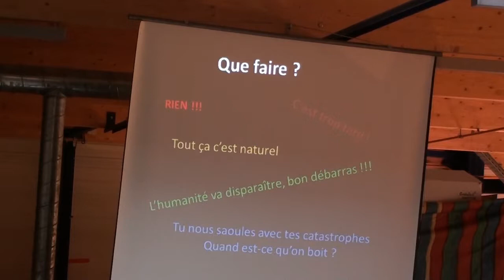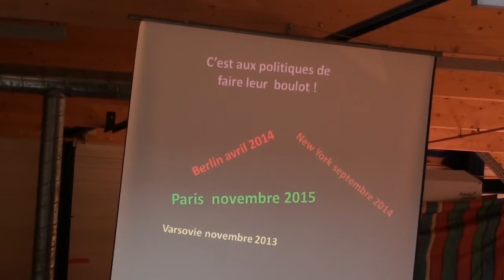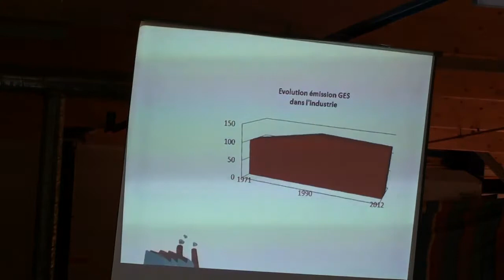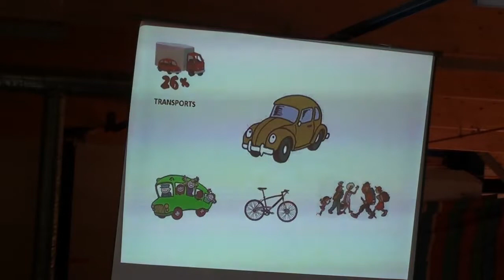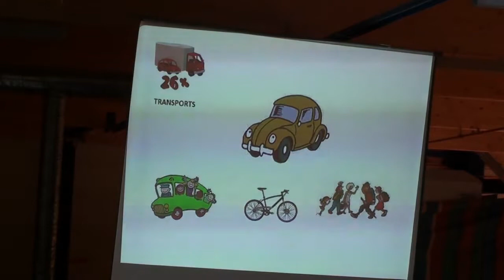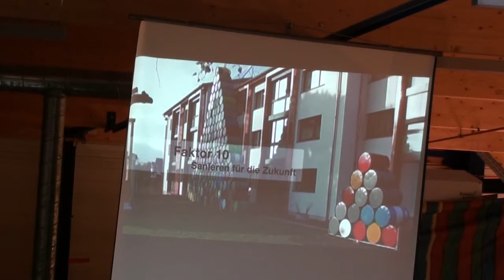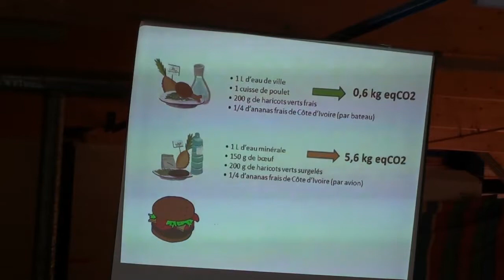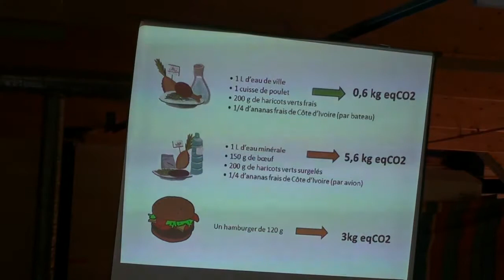Edouard Bouin : Le changement climatique ou un glaçon dans le whisky : 3ème partie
Conférence de Edouard Bouin :
"Un glaçon dans le whisky ou le changement climatique" 3ème partie.

Edouard Bouin est consultant en développement durable à Lorient. Il intervient notamment sur la transformation de la Domaine de Kerbastic à Guidel en agroécologie sous la demande de la princesse Constance de Polignac, amie de Pierre Rabhi.

Les grands titres :
1) La preuve
2) les conséquences possibles
3) que faire ?
4) la domaine de Kerbastic, Guidel

Cette conférence a eu lieu le 27 septembre 2014 à la Biocoop les 7 Epis à Lanester, Morbihan, Bretagne.

Une conférence à la fois ludique, bien expliquée et facile à comprendre et donnant envie de s'impliquer dans une transition.
Intéressant pour tout publique à partir de 12 ou 14ans.